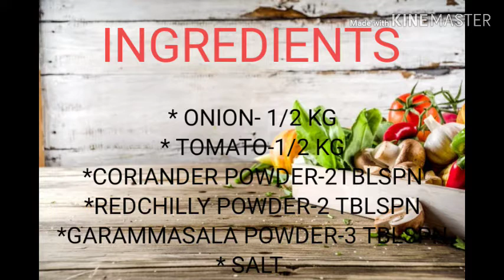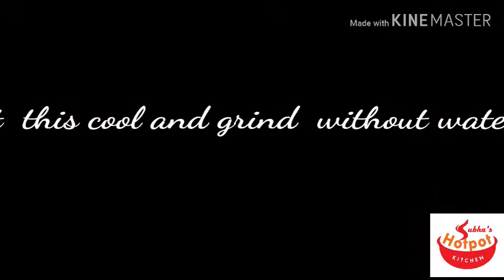How to make restaurant style gravy # onion tomato gravy recipe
ஓரு கிரேவி போதும் வாரம் முழுக்க சைடிஷ் பிரச்சனை இனி இல்லை
Hi friends!! Today's recipe is how to store gravy for instant recipes...

U can use this for
# matar paneer
# channa masala
rajma masala#vegetable gravy
bharwa baingan
# stuffed bhindi
peas masala and many more..